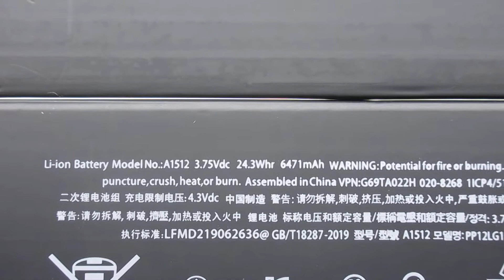Brand New Apple iPad Mini 2 3 A1512 Computer batteries,Laptop Battery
Models Number:
Apple A1512
Apple iPad Mini 2
Apple A1490
Apple iPad Mini 3
Apple A1489